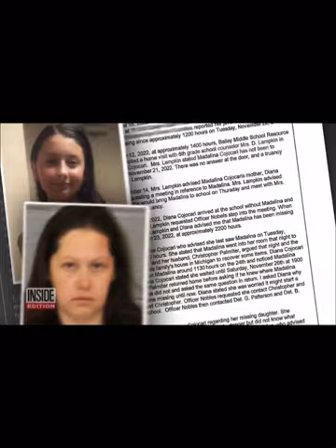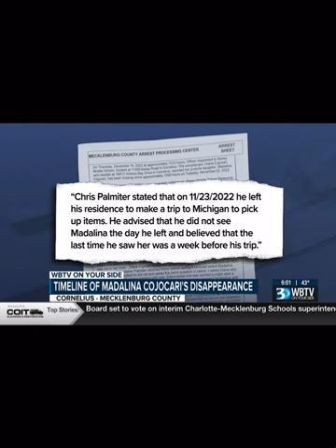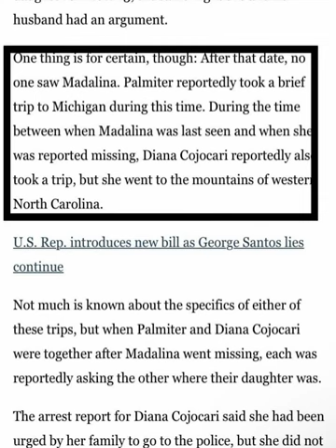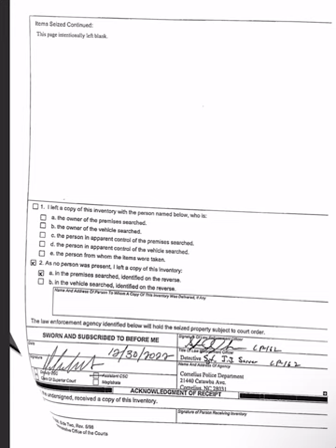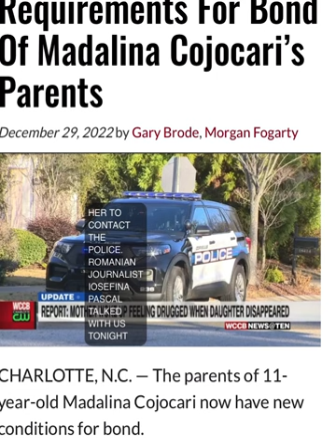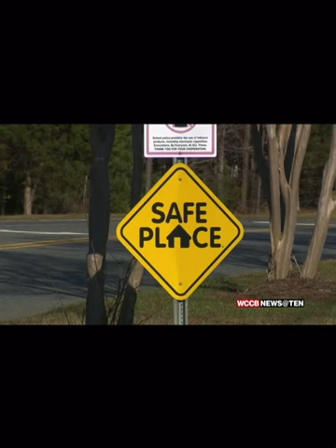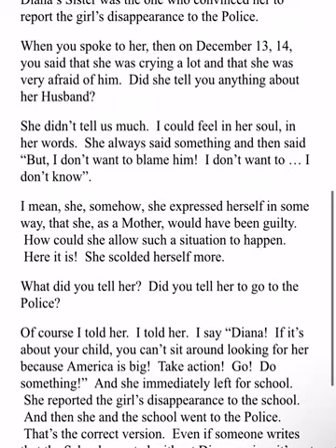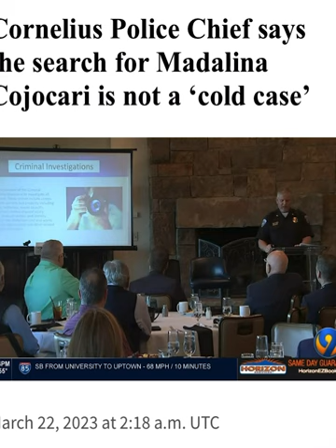LETS REVIEW NEWS CLIPS ON MADALINACOJOCARI AND SKIM THROUGH DOCUMENTS.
TO VIEW ALL COURT DOCUMENTS IN THE CASE, GO TO MY COMMUNITY PAGE UNDER “MADALINA COJOCARI IS STILL MISSING” POST.